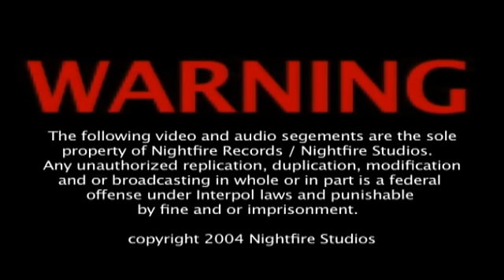Pro2Call Promotional Music Video